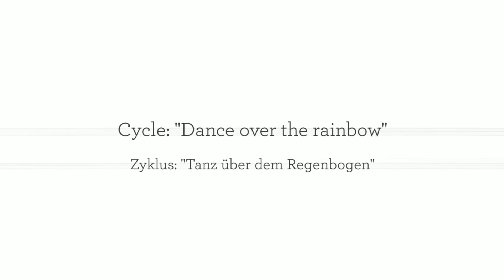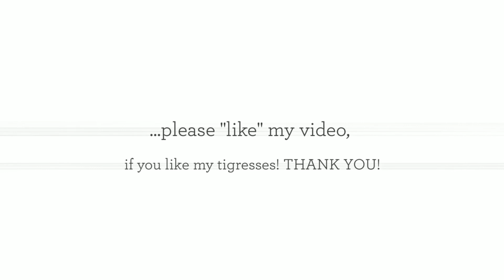Acrylic Paintings: "Dance over the rainbow" | Tiger for London, England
This painting cycle I dedicate to London, for my eldest daughter now lives in England. I really strive to exhibit there one time personally with my acrylic paintings. But till then, I send London and Carina very nice rainbows, via my tigresses.

This cycle was painted for an exhibition near Graz and the acrylic paintings should be in accordance with a somehow meditative stile. Although since the beginning of 2013 I hardly paint abstracts without tigers anymore. But for this exhibition, planned long ahead, I did.

In the second part of this video you will find some of the abstract paintings of this cycle..